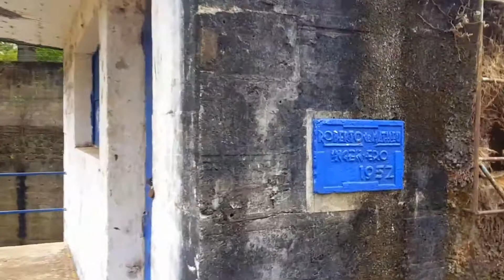Lugares épicos, ABANDONADOS (El Salvador) parte #1 |Akiles boy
La primera parte de lugares ABANDONADOS la presa del Salvador fundada en el lo 1980 por el ingeniero Rafael campos parte de la historia de el salvador.

Espero y leden  mucho amor al vídeo para subir la segunda parte .

Ignorar

lugares abandonados
lugares abandonados en mexico
lugares abandonados terrorificos
Lugares abandonados terrorificos del mundo
lugares abandonados disney
lugares misteriosos del mundo
lugares mas peligrosos del mundo
sitios abandonados
sitios prohibidos del mundo
sitios mas peligrosos del mundo
sitios abandonados paranormales
zonas prohibidas del mundo
zonas prohibidas sonora ponceña
zonas marginales
zonas arqueologicas de mexico